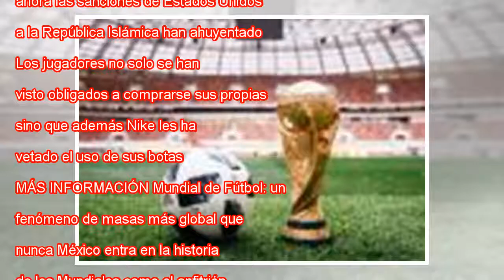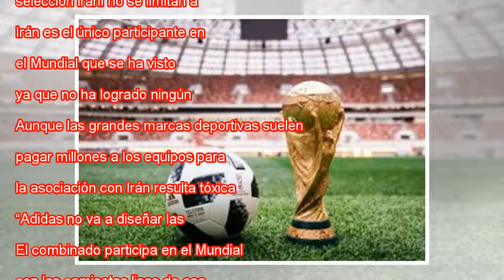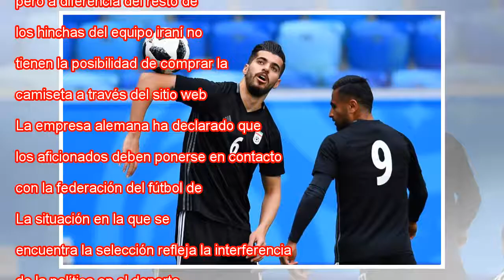Nike y Adidas driblean a Irán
Los jugadores de Irán en el entrenamiento de este jueves. REUTERS El Team Melli, la selección nacional de fútbol de Irán, es uno de los mejores equipos de Asia y, sin embargo, carece de patrocinador para el Mundial. Si la política nunca ha estado lej...